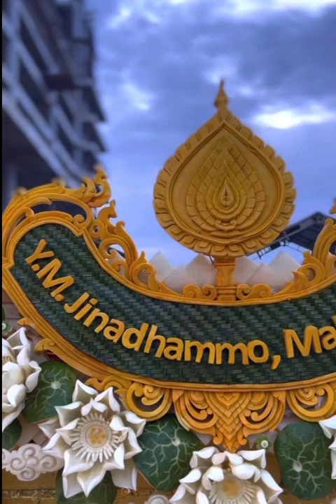Hiasan indah perabuan Eyang Jinadhammo